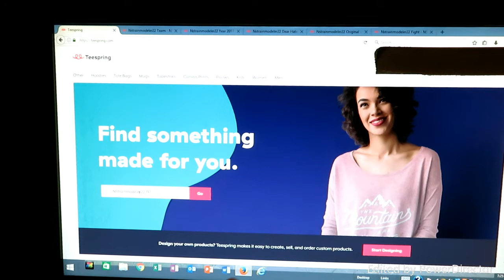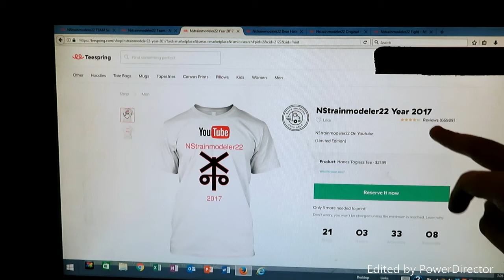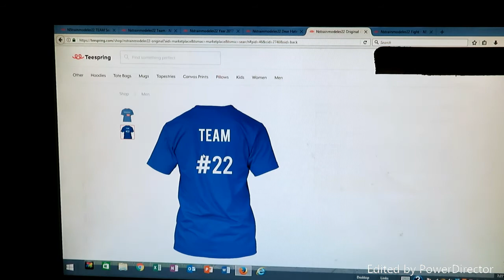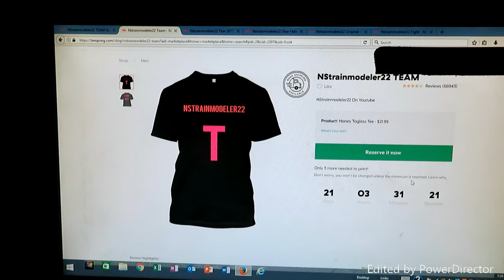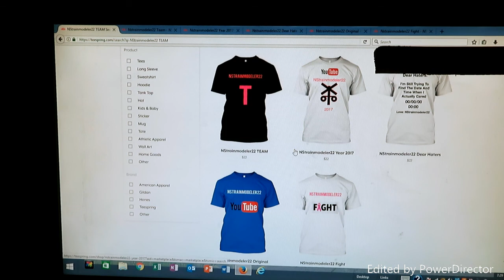My New Youtube Shirts